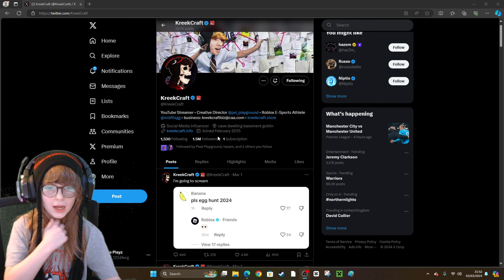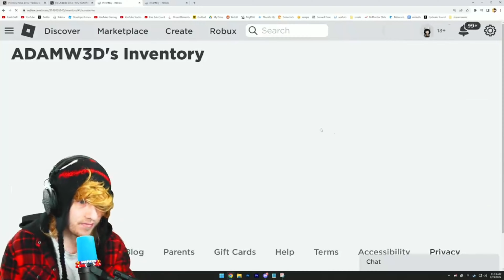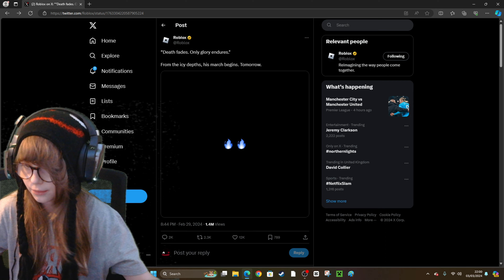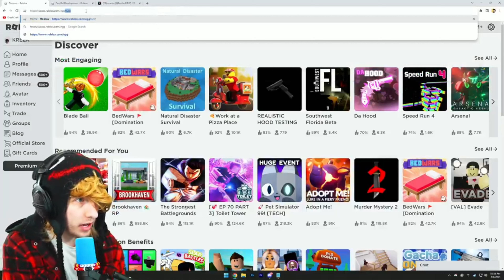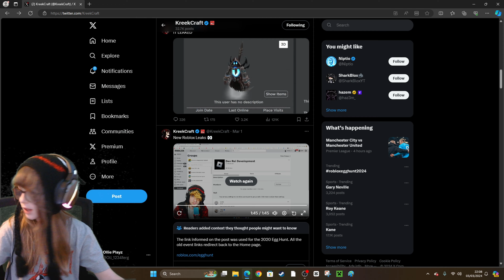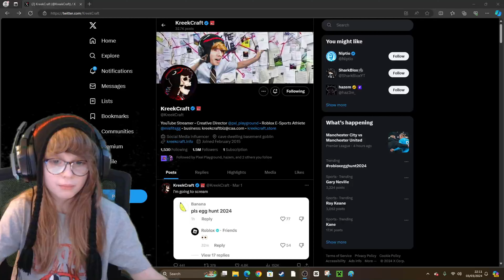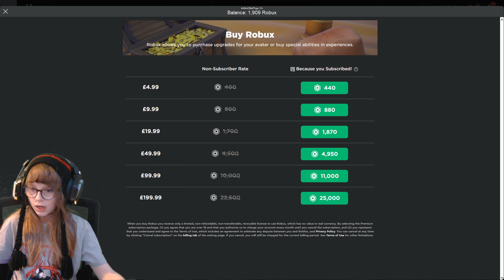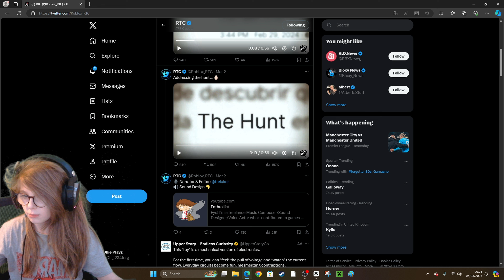THE HUNT...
In todays video Roblox Just Announced Something CRAZY... after announcing their new korblox character that has HEADLESS and an invisible torso... Roblox is also teasing at a EGG HUNT? and more Roblox NEWS and Roblox DRAMA...
Shout out to @KreekCraft & Shout out to @Chaseroony for the phone now